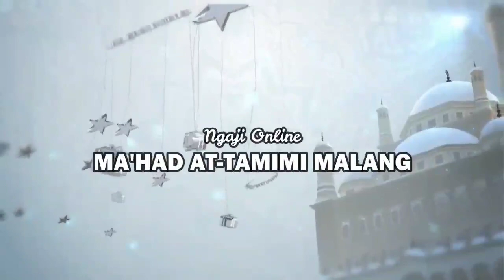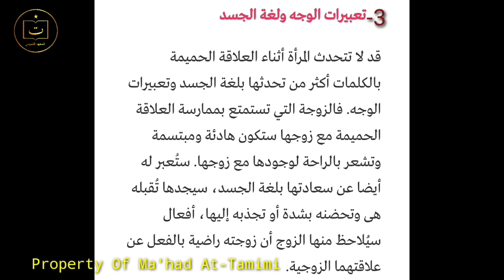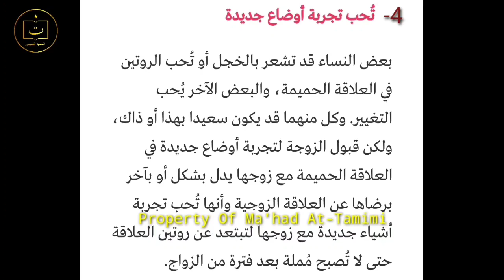ngaos Kebaikan bersama UTM Ustadz Tamim Mulloh